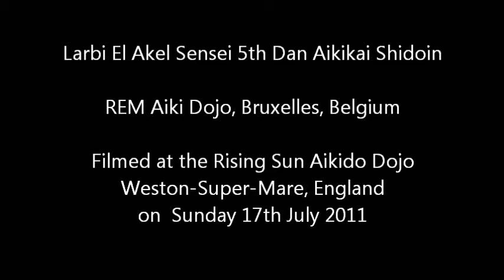Larbi El Akel Sensei 5th Dan Aikikai Shidoin at Rising Sun Aikido Dojo 011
Aikido course by Larbi El Akel Sensei 5th Dan Aikikai Shidoin of the Rem Aiki Dojo, Brussels held on Sunday 17th July 2011 at the Rising Sun Aikido Dojo, Weston-Super-Mare, Somerset, England.

Larbi El Akel Sensei is a professional Aikido instructor from Brussels who has trained with many Japanese masters such as Sensei Sugano 8th Dan, Tamura 8th Dan and also with Yamada, Kanai and others.